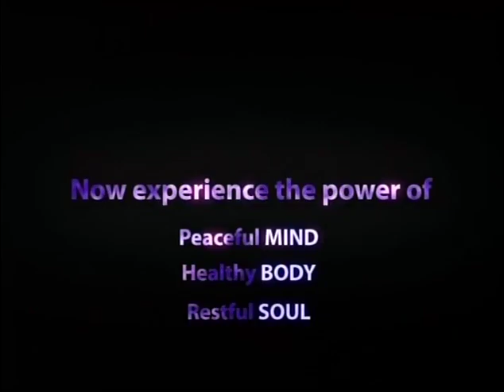HH Sankhya Swami Maharaja 18I Gita lecture in America.